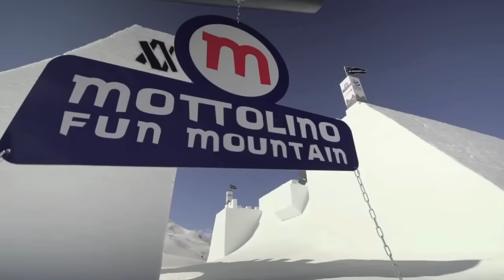Best of Freestyle Skiing Compilation HD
This is a ski compilation of the very best freestyle ski movies. Including Pow and Big Air.

I do not take responsibility for filming or editing these clips but i have just gathered them and made a compilation.

             La roux, in for the kill Skrillex  remix.